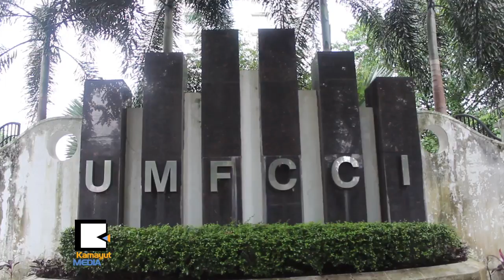တိက်မႈနဲ႔ လုပ္ငန္းတြင္က်ယ္ဖို႔ MACCS စနစ္ကို သံုးမယ္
စီမံကိန္းႏွင့္ ဘ႑ာေရးဝန္ႀကီးဌာန၊ အေကာက္ခြန္ဦးစီးဌာနကျပဳလုပ္တဲ့ (Myanmar Automated Cargo Clearance System) MACCS စနစ္နဲ႔ပတ္သက္ၿပီး ရွင္းလင္းေဆြးေႏြးပြဲကို ၾသဂုတ္လ ၄ရက္က ျမန္မာႏိုင္ငံကုန္သည္စက္မႈအသင္းခ်ဳပ္ UMFCCI မွာ ျပဳလုပ္ခဲ့ပါတယ္။